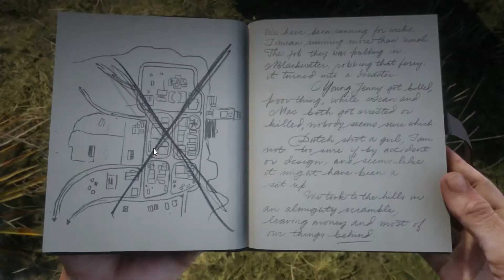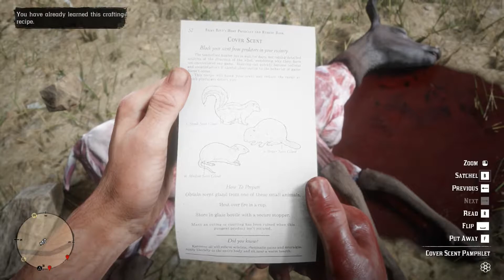Red Dead Redemption 2 Playthrough (Stadia) - Part 5